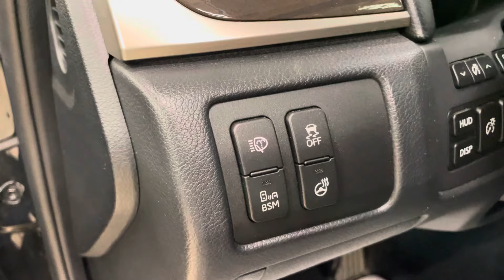Lexus GS350, 2012 год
▪АBTOKPЕДИТ!

ОТКРЫТЫ ЕЖЕДНЕВНО
С 9:00 до 19:00